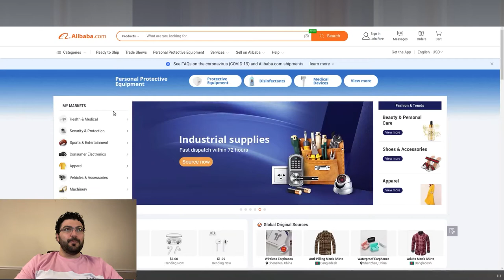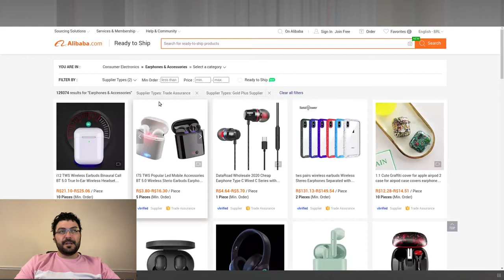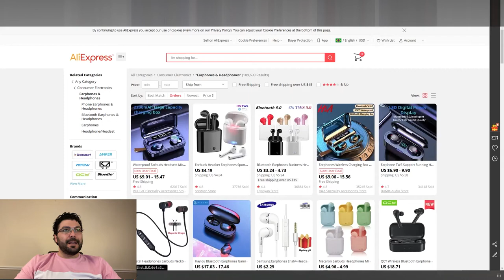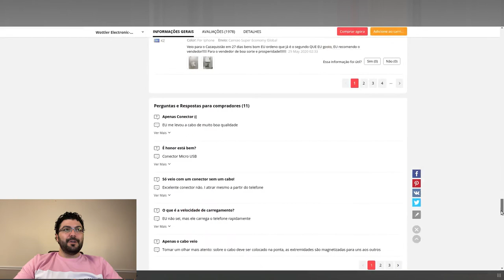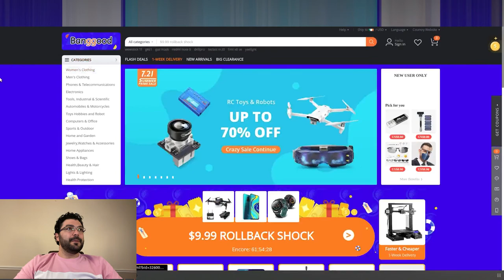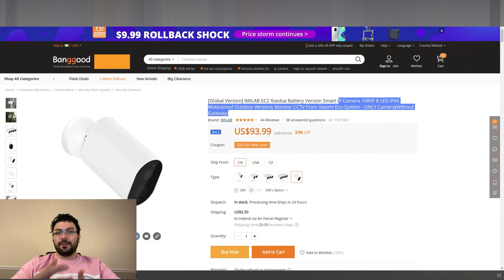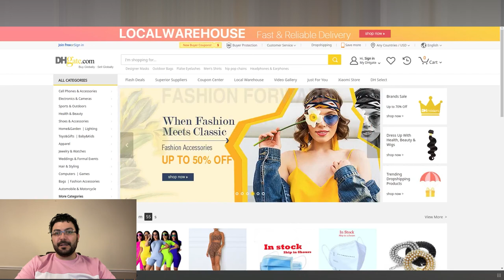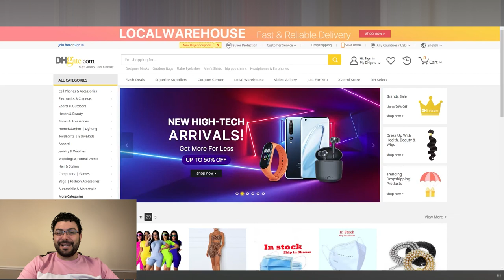TOP 5 SITES DE COMPRA DA CHINA | Ganhar Dinheiro Online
5 Sites para COMPRAR na China

Neste vídeo, quero mostrar 5 Sites para comprar na China sem problemas, são sites confiáveis e que você pode comprar sem problemas.

Claro que devendo sempre tomar as devidas precauções para que compre de vendedores confiáveis e bem ranqueados. Vou mostrar superficialmente os sites pois se falar deles e dar todos os detalhes o vídeo seria de mais de 1 hora, tentei reduzir ao máximo para que o vídeo não fique longo e que você possa desfrutar de um bom conteúdo com um tempo saudável =]

Durante o vídeo darei algumas informações e dicas sobre os produtos Chineses e como evitar comprar ''gato por lebre'' e assim conseguindo produtos vencedores que podem te trazer ótimos lucros ou até mesmo ótimos produtos para você.

👍 - Se você achou este vídeo valioso, curta.
👍 - Se você conhece alguém que precisa vê-lo, compartilhe-o.
👍 - Deixe um comentário abaixo com seus pensamentos.
👍 - Adicione-o a uma lista de reprodução se quiser assistir mais tarde.

Se você comprar um produto através de um deles, receberei uma comissão (sem custo adicional para você). Eu sempre endosso produtos que eu pessoalmente usei e me beneficiei pessoalmente. Obrigado pelo seu apoio!